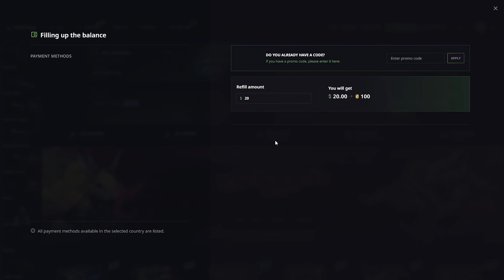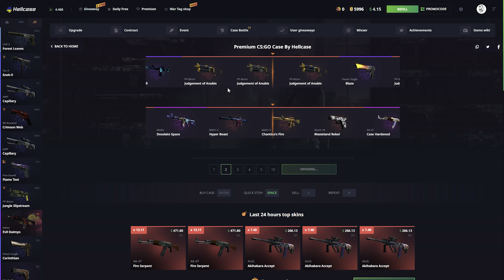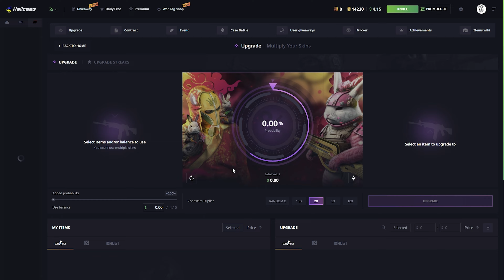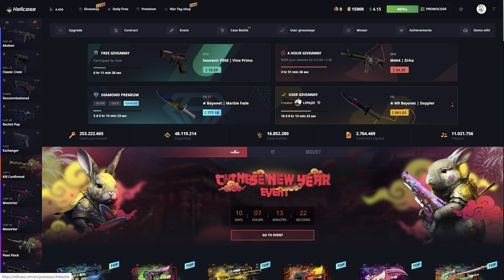We OPENED Just Premium Case on Hellcase (Hellcase Promo Code 2022)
► Use my promo code "kurukafamuittin" or this link for a free 0.70$ on Hellcase!
📌%10 Bonus Code: kurukafamuittin
►Hello everyone today we are back on hellcase.Hellcase case opening, hellcase promo code 2022, csgo case opening, hellcase promo code and hell case...